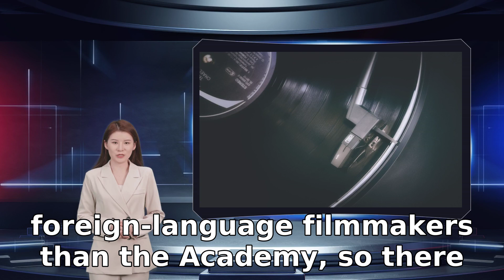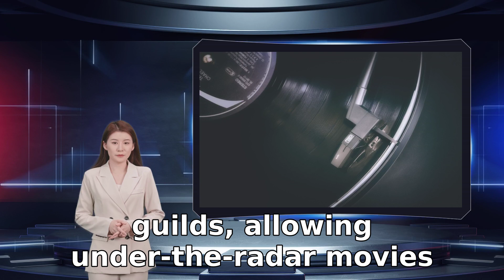With the arrival of the DGA,PGA,WGA nomination, Oscar season is just around the corner.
the PGA and WGA winners usually dictate which film will triumph in those categories at the Oscars. Belfast Licorice Pizza The Power of the Dog West Side Story The DGA is typically more friendly to foreign-language filmmakers than the Academy so she’ll be the one to beat for this honor and the Best Director Oscar. Being The Ricardos Belfast Don’t Look Up King Richard Licorice Pizza The Power of the Dog Tick and West Side Story. Being the Ricardos Don’t Look Up The French Dispatch King Richard Licorice Pizza Nightmare Alley Tick West Side Story While most of these nominations were expected the DGA winner has gone on to win the Best Director Academy Award 64 out of 72 years both groups have been in existence. The most recent divergence was 2019 which significantly dampens the possibility of those films earning a surprise Best Picture nomination. There’s no obvious front-runner among the nominees like last year’s Nomadland West Side Story Expected nominees No Time to Die and Spider-Man the DGA stuck with the expected five nominees